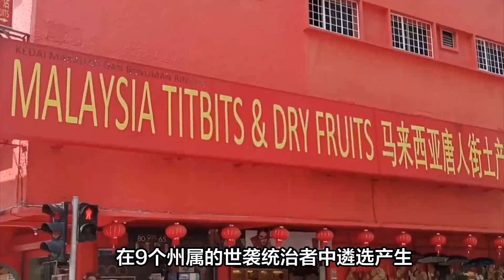马来西亚选出新国王，独特的轮流君主制#马来西亚#轮流君主制#苏丹#依布拉欣·依斯迈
马来西亚，这个东南亚国家，拥有一个独特的制度——轮流君主制。近期的新闻揭示了这一制度的核心特征，马来西亚王室选举了来自南部柔佛州的苏丹依布拉欣·依斯迈为下一任国王。国王一般在马来西亚主要扮演礼仪性角色，根据马来西亚的宪法只授予君主一些自由裁量权，国王很大程度上需要根据总理和内阁的建议行事，总理一般是民选的。但近年来，由于长期的政治不稳定，君主制的影响力变得越来越大。